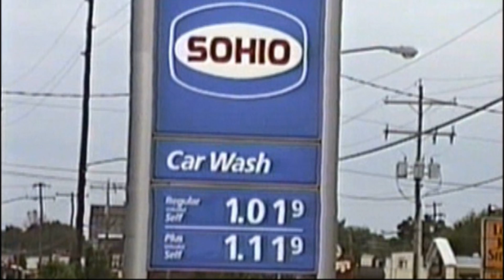THIS IS HOLLYWOOD IN 1993!